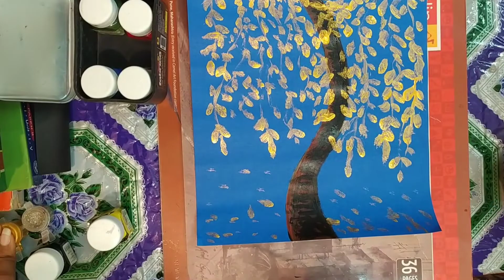Golden tree painting//easiest painting for beginners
Hi friends,

   In this tutorial with golden glittered colour acrylic paint,I show how to paint a easiest way & step by step details.This painting for beginners.

I have mentioned all the besic painting material
here.Please watch the golden tree painting tutorial without skipping.You can easily learn this painting without much effort.

I hope you all like this technique and let me know your feedback in the comment section.I really appreciate your comments.

  Meterial I Use:
1/Blue paper
2/Golden glittered acrylic colour
3/Pencil
4/Eraser
5/Flat brush 2
4/round brush 1
5/acrylic colour